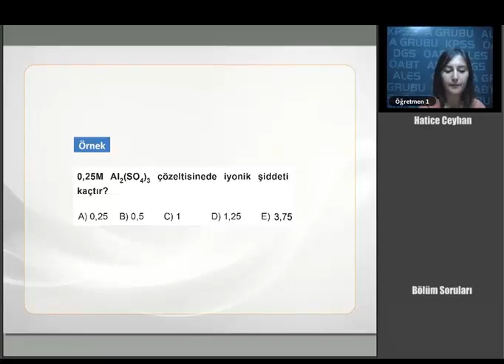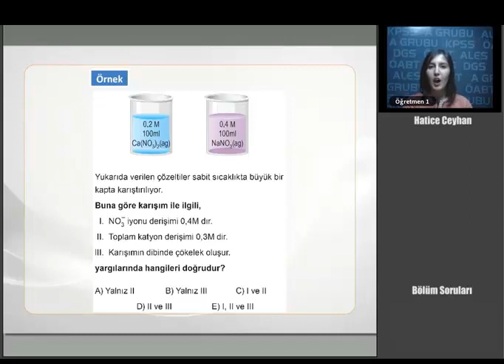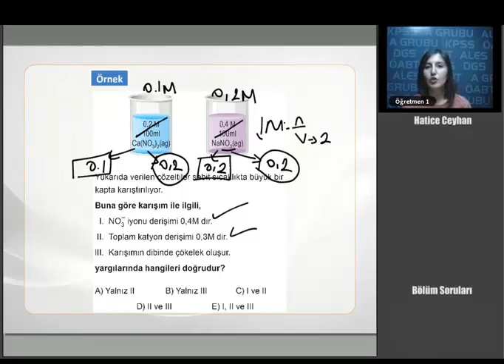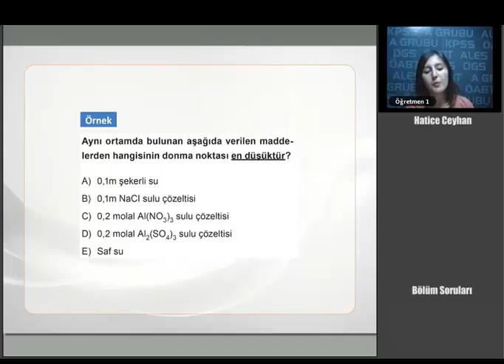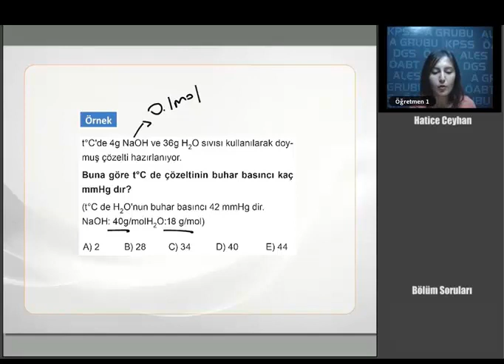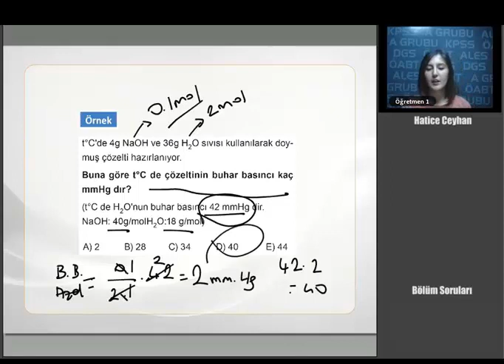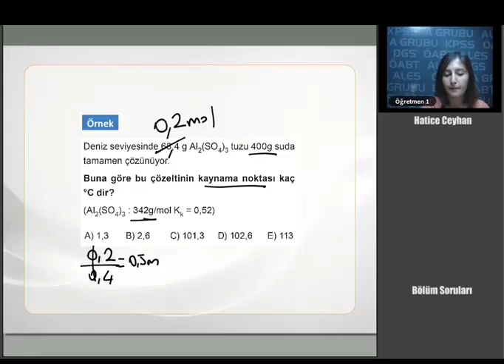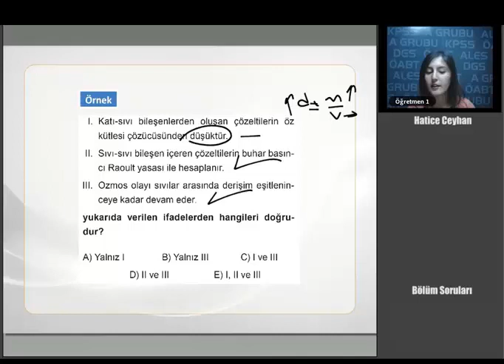13 KPSS ÖABT KİMYA Bölüm Soruları